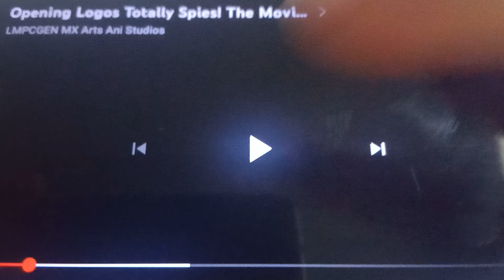Spacetoon: A Bug's Life (1998) Bumper with 2006 English Movie Planet Opening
For @zizotheshowfan2007 @S1LLY_M4RY_4NN_L0V3R